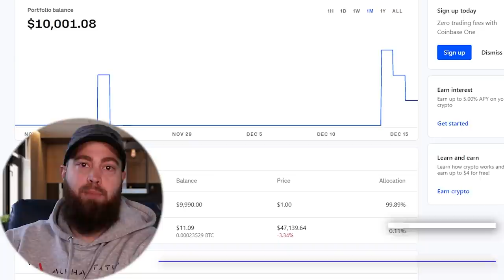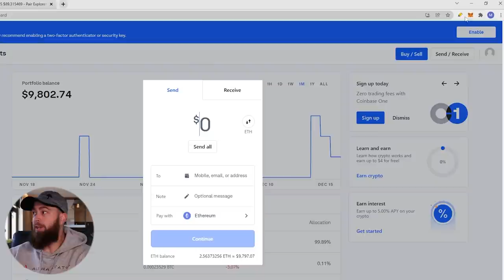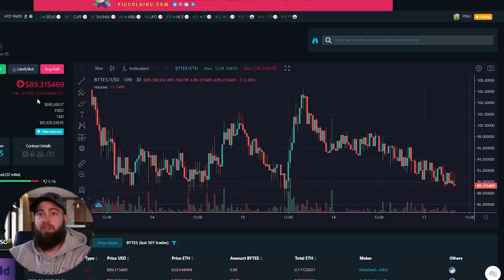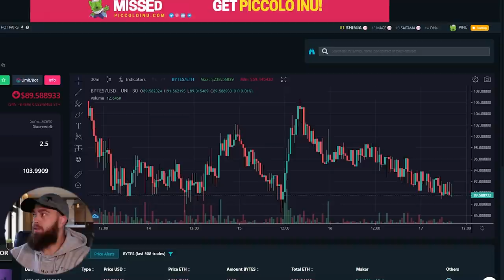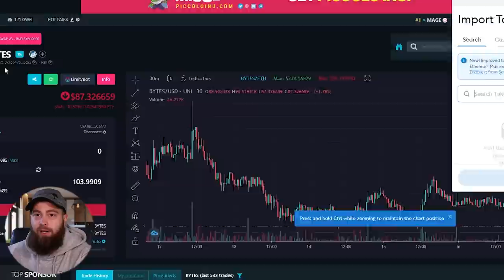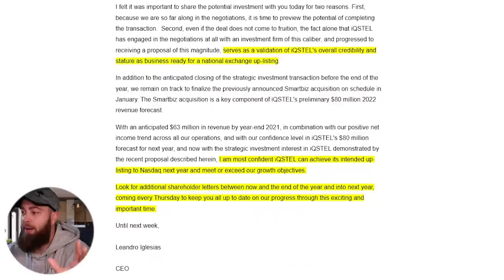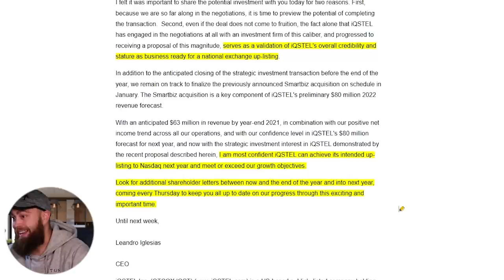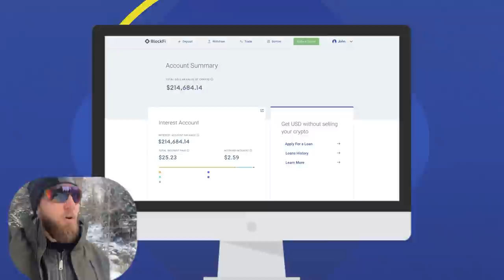🚀 How To Buy BYTES. The Next Crypto To 💥 EXPLODE! Alex Becker & EllioTrades NEO TOKYO Currency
Sign up for BlockFi and start earning free Crytpo right now

🔴ROBINHOOD SUCKS : WEBULL IS WAY BETTER AND PAYING YOU FREE STOCKS TO SIGN UP. (and now they offer fractional shares trading)
JUST DOWNLOAD AND DEPOSIT $100 TO GET UP TO 6 FREE STOCKS WORTH UP TO $1,600

🔴MOOMOO is also giving you free stocks to sign up and deposit $100. MORE FREE MONEY!!! moomoo even trades OTC Stocks!

🧰 Alpha Status Stocks Facebook Page: Alpha Status Stocks

🤵Andrew’s Snapchat: JORDANSHANE23
💰Andrew’s Instagram: ANDREWALPHAJORDAN
⚠️Andrew’s Twitter: Jshane_23

Videos
🔴AMC - (This Gave Me Chills) The World Is Watching. Here’s the proof. OFFICIAL AMC HYPE VIDEO
🔴AMC - (URGENT NEWS) CURRENT PRICE IS NOT REAL! ORDERS ARE BEING DELAYED BY 10 DAYS! AMC STOCK TODAY!
🔴REVEALED: AMC SHORT SQUEEZE EXPLAINED! (IN SIMPLE TERMS) MATH FOR APES. JUST GOT BETTER! AMC STOCK
🔴CONFIRMED: AMC Profits Will Be Going Here. Like Buying Amazon Under $1.00 (Too Good To Be True) 126X

What is a Growth Stock?
A growth stock is a share in a business that's shown above-average earnings and has the potential to grow faster than the overall economy. Because growth stocks tend to be relatively volatile, they are considered to contain some risk.

What is a HIGH Growth Stock?:
Growth stocks are those companies expected to grow sales and earnings at a faster rate than the market average. Since investors are paying a high price for a growth stock, based on expectation, if those expectations aren't realized growth stocks can see dramatic declines. Growth stocks typically don't pay dividends.